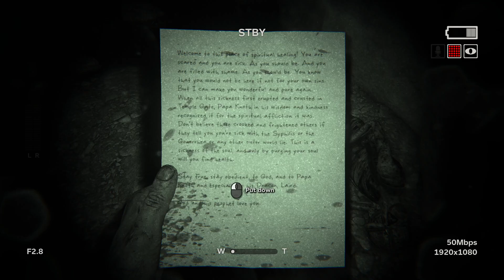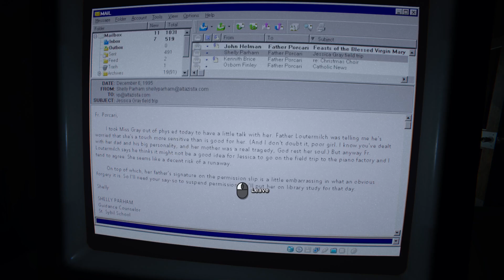The sick want to put me on a cross - Outlast 2, Episode 7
Uploading this before getting something to eat, i am hungry.
Couldn't come up with anything interesting to make for dinner which sucks a little.
 Oh wait, YOU'RE my dinner :)